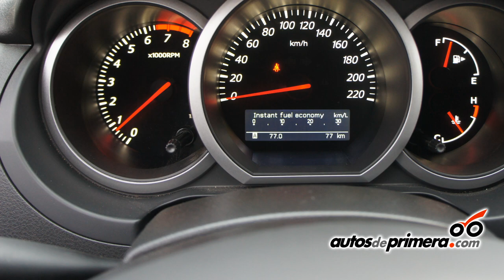NUEVO SUZUKI GRAND VITARA: Lanzamiento facelift en Colombia.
Con el respaldo y la garantía de DERCO, la multinacional chilena ya tiene disponible en Colombia la nueva cara de los SUZUKI GRAND VITARA 3 y 5 PUERTAS. Ahora presentan cambios principalmente en el frente y en el diseño de los rines de lujo.